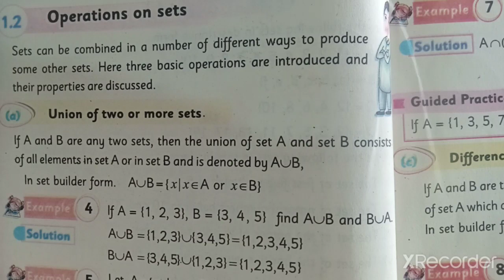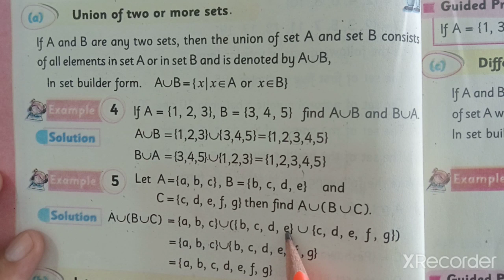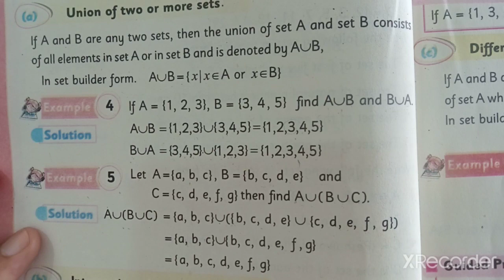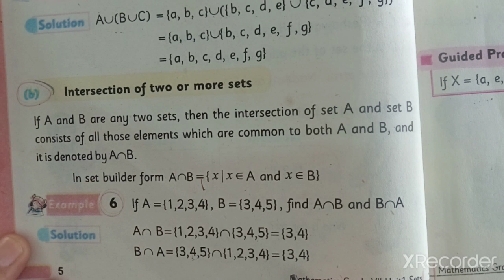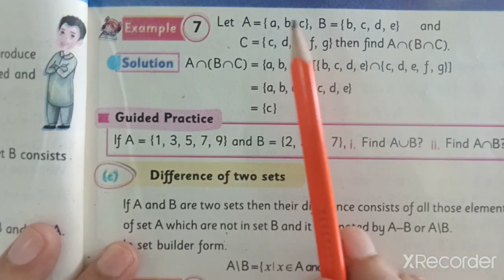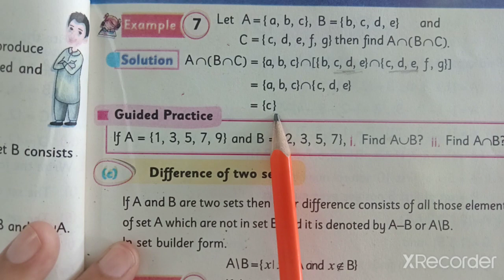Class 7 Maths Unit 1 Part 2